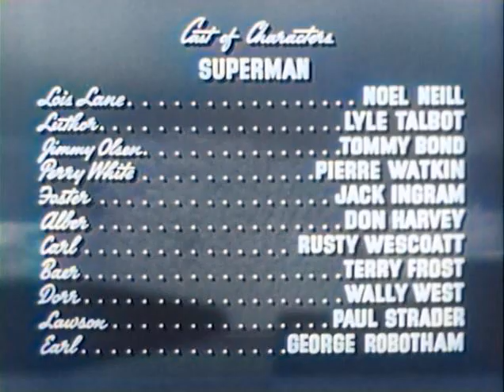1950 Superman Serial Chapter 09 Superman Crashes Through clip1 (colorized)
Kirk Alyn stars as Superman.  Noel Neill is Lois Lane.  From the 1950's Serial released by Columbia Pictures.